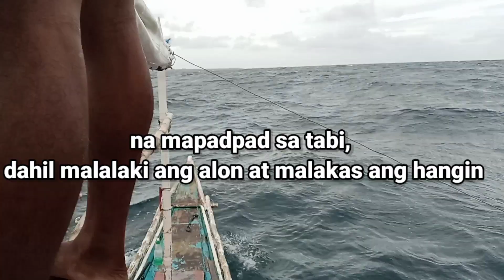Rescue sa nalunod na Bangka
pasinsya na mga ka spearo at ngayon lang ulit naka pag upload,, tuloy2 lang po Tayo salamat po sa support 👊